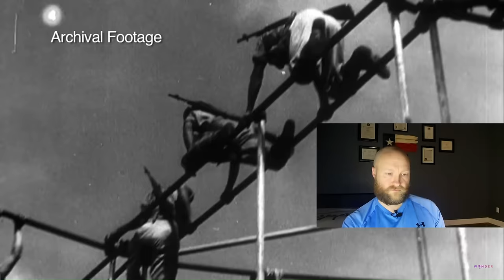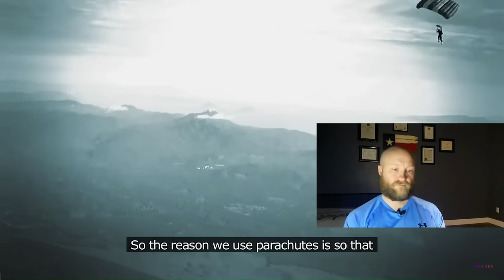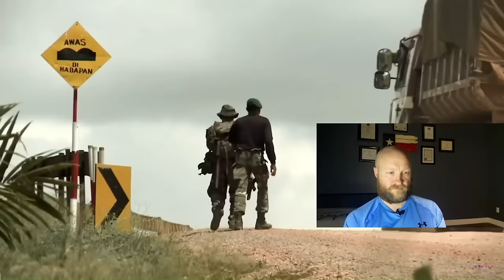WHAT MAKES MALAYSIA'S GGK SPECIAL FORCES ELITE?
Soldier reacts to Malaysian's GGK, also known as Grup Gerak Khas. The GKK is a special operations force of the Malaysian Army. It is one of the most elite military units in Malaysia and is trained to carry out special missions in unconventional warfare, counter-terrorism, and special reconnaissance.